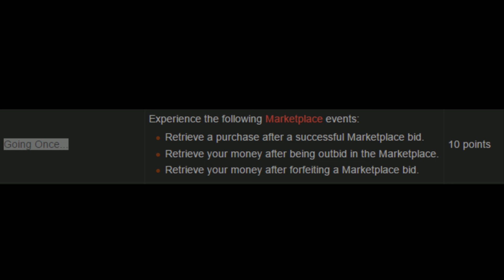Blade And Soul Going Once...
This video is for the achievement going once..
Achievement directions.
Experience the following Marketplace events:
Retrieve a purchase after a successful Marketplace bid.
Retrieve your money after being outbid in the Marketplace.
Retrieve your money after forfeiting a Marketplace bid.

Thanks for choosing Questing Guide as your help for questing.